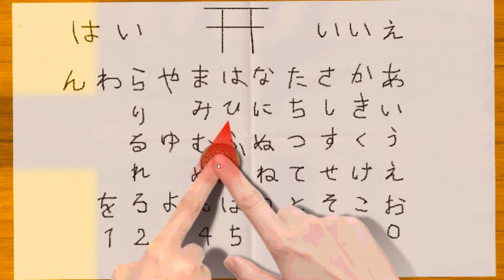面白半分でこっくりさんしたらひどい目に遭います！！【祈念寫眞-ｷﾈﾝｼｬｼﾝ-】実況 第一話＃３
ユウダイの撮れ高の為なら危険もお構いなしの精神ホント尊敬するわ